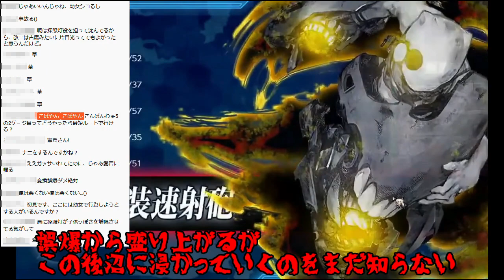【艦これ】道中からT中をビンビンに感じてため息しか出なくなるE6Pマス【KanColle】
どうやら通常艦隊でギミック簡単に出来るそうです（敗北者）
艦隊これくしょんのゲーム動画や配信をメインにやっております。
また他のゲームのライブ配信もちょこちょこやっています。